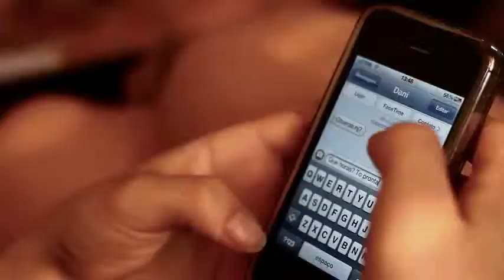Edson & Hudson - Meu Amor É 10